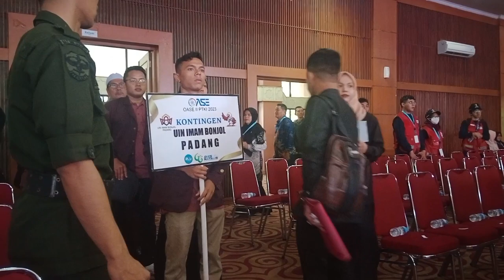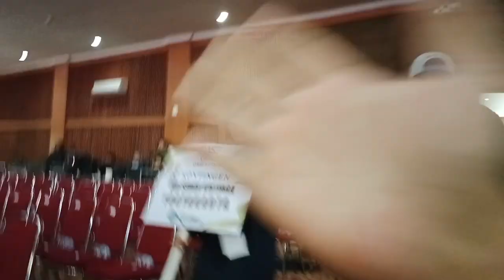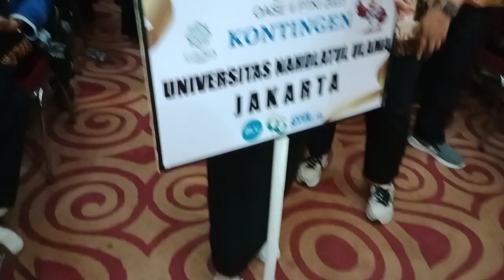OASE di UIN Jakarta Tahun 2023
Building moderate and innovative generation to reach out SDGs @suarmanarman